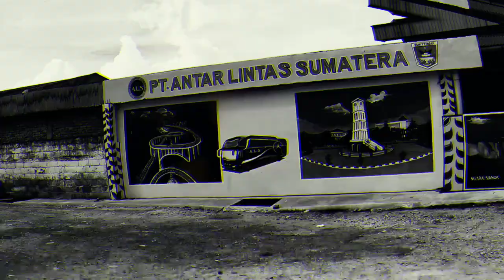GAGAL BARENG PAK JHON, DAPAT REZEKI BARENG TRONTON EKONOMI ‼️